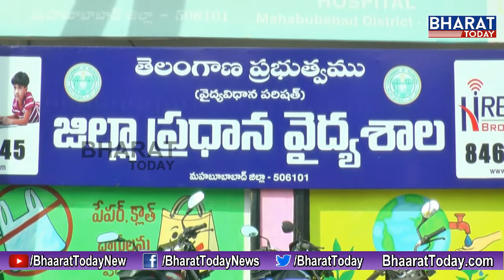Minister Satyavathi Rathod, MP Kavitha Gives Financial Assurance to Victim Families | Mahabubabad